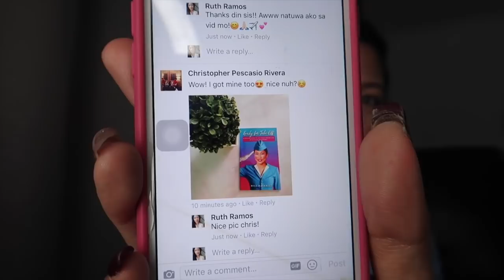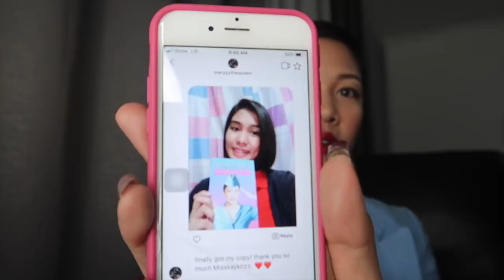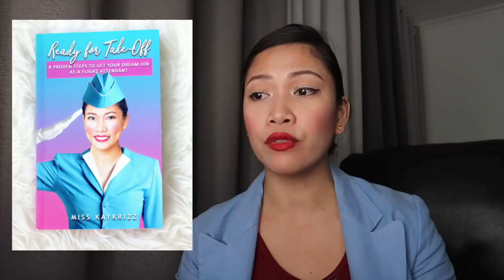Ultimate Guide to be a Flight Attendant in 2019 by Misskaykrizz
HOW TO BECOME A FLIGHT ATTENDANT | Ultimate Guide to be a Flight Attendant in 2019

Gusto mo bang maging flight attendant tulad ko? Ito ay childhood dream mo din? Kung oo, here's the guide on how to be a flight attendant. From application, to interview, to training, and more!

Computer:
13" Macbook Pro 128GB

Others:
Hard Drive: